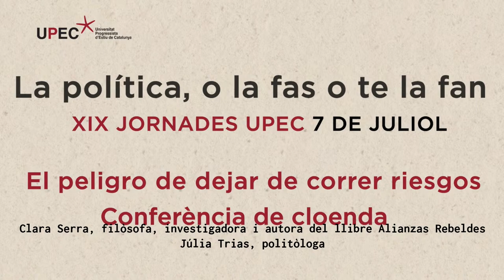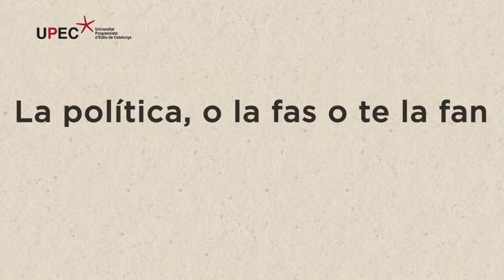Clara Serra: El perill de deixar de córrer riscos - UPEC 2023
Conferència de cloenda
Clara Serra, filòsofa, investigadora i coautora del llibre 'Alianzas Rebeldes'.
Entrevista a càrrec de Júlia Trias, politòloga.